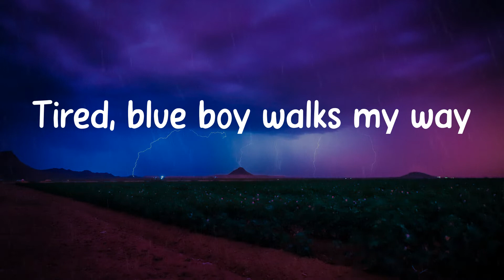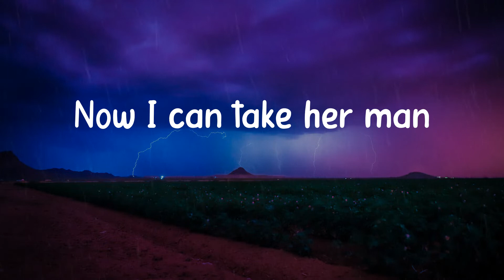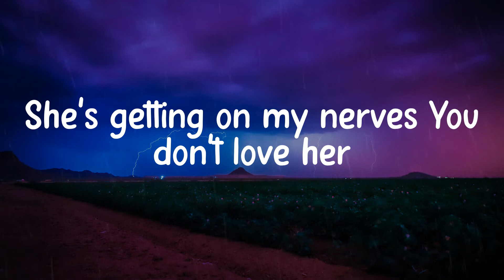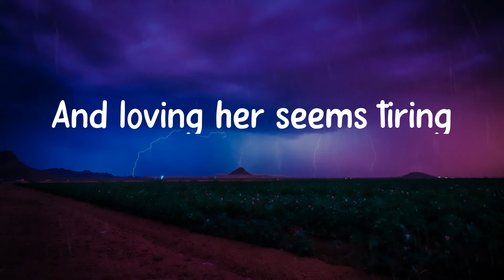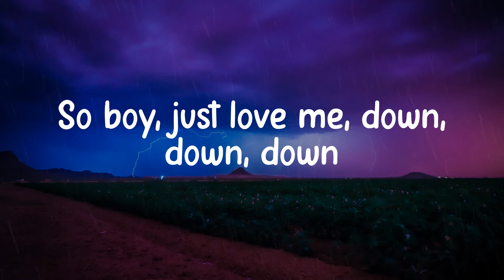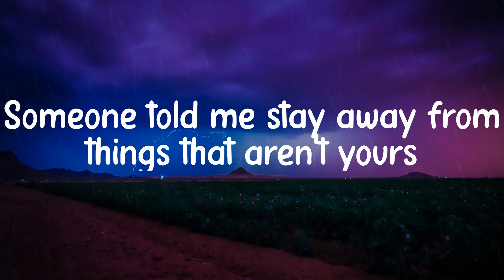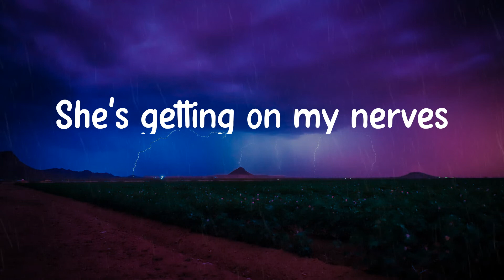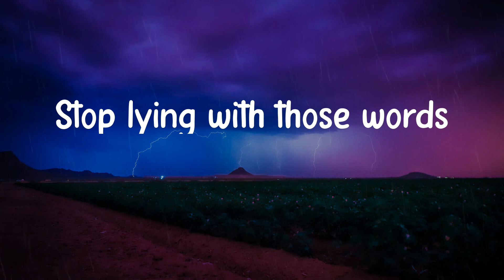Melanie Martinez - Pacify Her (Lyrics)